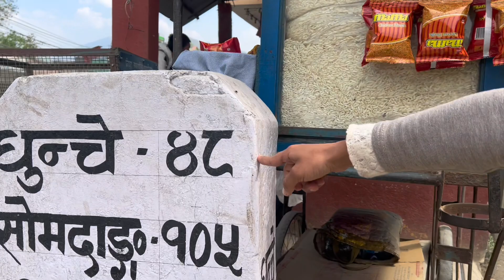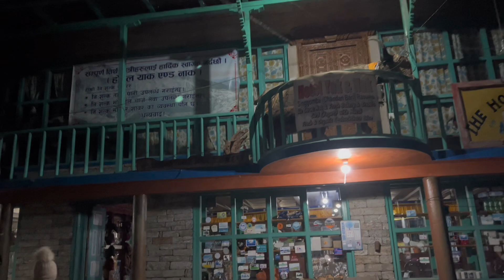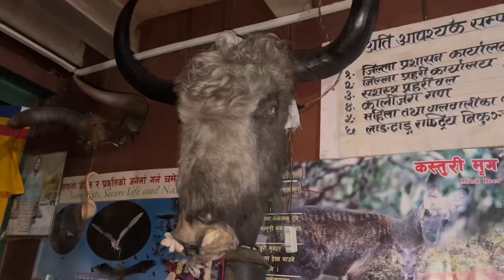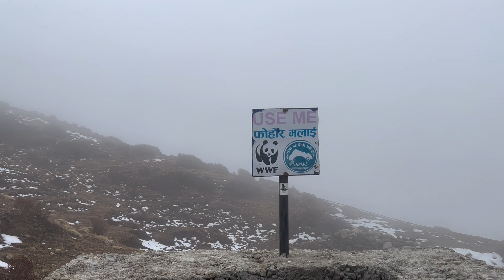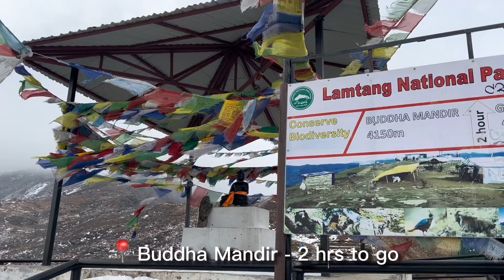Gosaikunda Trek - Why You Should Visit Nepal ( Part Of Langtang National Park)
Gosaikunda, also spelled Gosainkunda, is an alpine freshwater oligotrophic lake in Nepal's Langtang National Park, located at an elevation of 4,380 m (14,370 ft) in the Rasuwa District with a surface of 13.8 ha (34 acres).[2] Together with associated lakes, the Gosaikunda Lake complex is 1,030 ha (2,500 acres) in size and was designated a Ramsar site on 29 September 2007.

The lake melts to form the Trishuli River; it remains frozen for six months in winter October to June. There are 108 lakes in the vicinity. The Lauribina La pass at an elevation of 4,610 m (15,120 ft) is on its outskirts.

The Gosaikunda area has been delineated as a religious site. Hindu mythology attributes Gosaikunda as the abode of the Hindu deities Shiva and Gauri. The Hindu scriptures Bhagavata Purana, Vishnu Purana and the epics Ramayana and Mahabharata refer to Samudra manthan, which is directly related to the origin of Gosaikunda. Its waters are considered holy and of particular significance during the Gangadashahara and the Janai Purnima festivals when thousands of pilgrims from Nepal and India visit the area.

According to legend the spring that feeds the pond in the Kumbheshwar temple complex in Patan is connected to Gosaikunda. Therefore, those who cannot make the long journey to the lake, visit Kumbeshwar Pokhari instead.